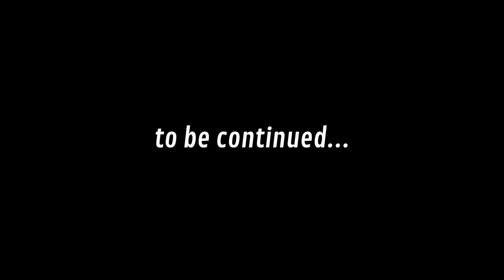I Jumped into a Horror Game that I was NOT Ready For and I Regret Everything - Edge of Nowhere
Welcome to Edge of Nowhere! Edge of Nowhere is a VR Survival Horror Adventure following Victor Howard, a man in search of his lost fiance, as he travels through Antarctica. As he slowly loses his grip on reality, he must survive through all types of terror to find his loved one. Will he keep his sanity? Let's play Edge of Nowhere!

About Edge of Nowhere:
Edge of Nowhere is a third-person VR adventure from acclaimed independent developer Insomniac Games. Victor Howard is on a journey to find his fiancée, Ava Thorne, who is part of a lost expedition in Antarctica. His rescue mission takes a sudden turn as he ventures deeper into a dark monstrous world where reality warps and twists around him. Desperate to find the one he loves, Victor must encounter disturbing monsters and scale looming ice walls as he descends further into madness. In Edge of Nowhere, nothing is what it seems and the unexpected lurks from all sides.